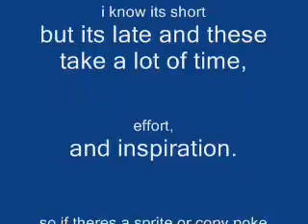pokemon sprites copypokes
here are some pokemon with a few identity problems.
enjoy!  which is YOUR favourite?